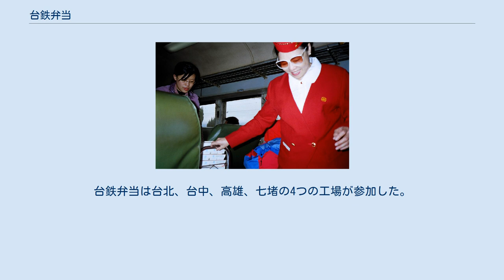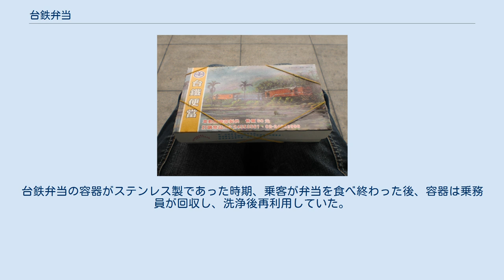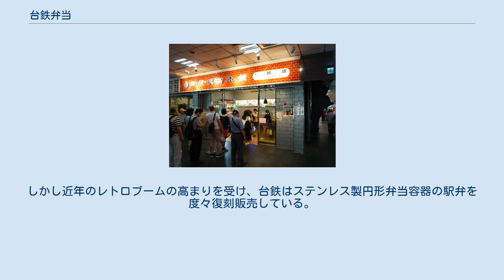台鉄弁当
汐止駅で販売されている台鉄排骨弁当 台鉄排骨弁当の中身 台鉄弁当（繁体字中国語: 臺鐵便當）とは台湾鉄路管理局（台鉄）が駅および列車内で販売している駅弁で、現在は台湾鉄路管理局餐旅服務総所が経営を請け負っている。
また、台湾高速鉄道の駅でも販売されている。
中華民国交通部の統計によると、台鉄弁当の1年間（2015年）の売上は33億900万台湾ドルで、販売した弁当の数は1000万個に達している。
 台中駅で販売されている台鉄排骨弁当 台湾における駅弁は日本統治時代からあり、鉄道乗車時における食堂車以外の供食サービスとして開始された。
 第二次世界大戦後、台湾を統治した国民政府は台湾鉄路管理局を設立し、1949年（民国38年）から松山駅、台北駅、台中駅、高雄駅、花蓮駅など5つの駅構内食堂の従業員による弁当の車内販売を開始した。
台鉄対号特快である成功号、銘伝号、平等号、莒光号、自強号などの列車には食堂車が連結されていたが、同時に弁当、土産品、飲料の車内販売が行われた。
しかし利益率が低いため、食堂車は後に廃止された。
 第二次大戦後、駅弁販売業者に関する規制がなかったため、駅弁販売の個人事業者が徐々に増えていった。
しかし、1960年に台鉄は「小營」部を成立し、駅弁販売業者を統合した。
この後駅弁は、台鉄にとって鉄道輸送事業に次ぐ主要商品となっていった。
 2000年6月9日、台鉄は32年ぶりに排骨菜飯弁当を6月9日の鉄路節に合わせて販売した。
当初は限定1000個で売り出す予定であったが、販売開始の前日から行列ができ、わずか20分で完売した。
そのため台鉄は追加販売を決定し、最終的に9万個以上の駅弁が追加で売り出された。
 2003年1月、台鉄弁当は東京の京王百貨店で催された元祖有名駅弁と全国うまいもの大会で販売され、15分で700個を売り上げた。
その後、台鉄弁当は2004年と2016年にも同大会で販売された。
 2013年3月9日、JR北海道で運行されているSL冬の湿原号と、台鉄で運行されているCK124SL列車の姉妹列車締結1周年を記念して、釧路駅の駅弁調製業者釧祥館とのコラボ商品である、台鉄・北海道特色弁当（臺鐵‧北海道特色便當）が台北駅で発売された。
台鉄・北海道特色弁当は、（2016年5月）現在でも月曜日から木曜日の昼間に限り数量限定で販売している。
 2015年2月26日、台湾鉄道と京浜急行電鉄の友好鉄道協定締結1周年を記念して、台鉄弁当の販売が行われることが決定した。
そのため、同年5月24日に行われた京急ファミリー鉄道フェスタ2015で台鉄弁当の販売が行われたが、午前中で1000食が完売したため後日品川駅で販売を行った。
 2015年7月、台鉄は国際駅弁祭り（國際鐵道便當節）を初めて開催し、台湾、日本、インド、イギリスなど6か国11社の駅弁が販売された。
台鉄弁当は台北、台中、高雄、七堵の4つの工場が参加した。
この祭りに先立って、台鉄弁当は新たにトースト弁当を開発した。
これは台鉄弁当に使用されている食材にフレンチトーストを組み合わせた弁当である。
 また、台鉄弁当そのものではないが、台湾鉄道と東武鉄道の友好鉄道協定締結を記念して、東武スカイツリーライン浅草駅、北千住駅の駅売店、スペーシアの車内販売において、台湾の駅弁をモデルにした「台湾排骨弁当」を発売している。
イベント向けでなく、通常メニューとして発売されるのは初めてである。
 台湾の駅弁は日本の駅弁と異なり、必ず温かい状態で販売される。
台鉄が販売している駅弁で最も有名なのは排骨弁当であるが、南北で付け合わせのおかずが異なる。
台鉄弁当の基本的な構成は、大きな排骨（豚スペアリブの煮付け）と滷蛋（台湾風煮卵）1個、豆腐干1個及びご飯、そして沢庵漬けや高菜などの付け合わせから成る。
 車内販売の様子 台鉄弁当は、現在でも列車乗務員による車内販売が行われており、標準中国語あるいは台湾語によって販売されている。
台鉄弁当の容器がステンレス製であった時期、乗客が弁当を食べ終わった後、容器は乗務員が回収し、洗浄後再利用していた。
しかしほとんどの乗客が容器を持ち帰ってしまうため、その回収率は高くなかった。
さらにステンレス製の容器はコストがかかったため、弁当の容器は木製に改められ、現在はさらに紙製の容器のものも販売されている。
しかし近年のレトロブームの高まりを受け、台鉄はステンレス製円形弁当容器の駅弁を度々復刻販売している。
 なお、台湾には台...